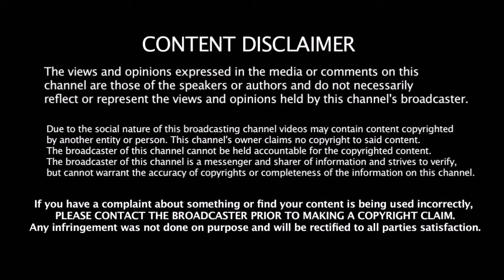Ghajinikanth Official Teaser Review | Arya, Shayyeshaa, Balamurali Balu, Santhosh P Jayakumar